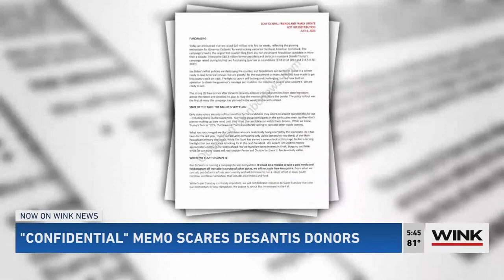Political expert analyzes Ron DeSantis confidential memo leaked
Ron DeSantis released a confidential memo to donors and the message was leaked on NBC News.